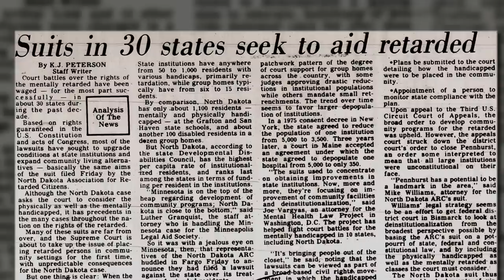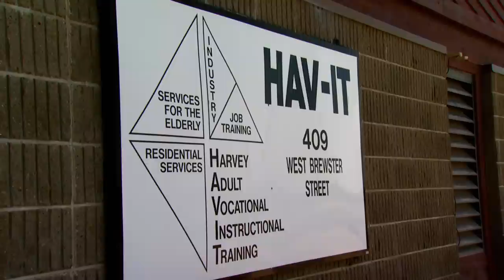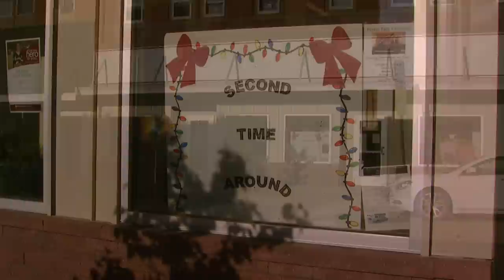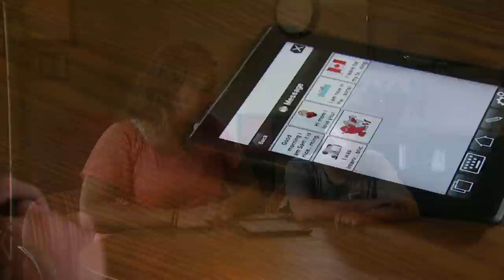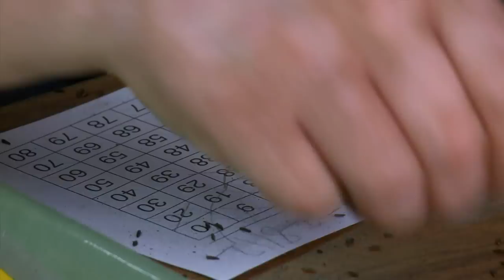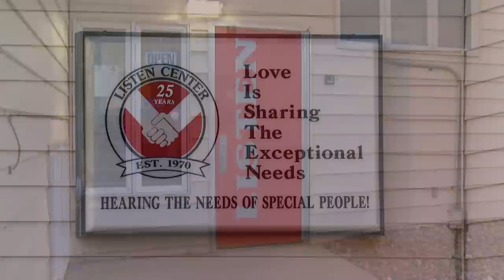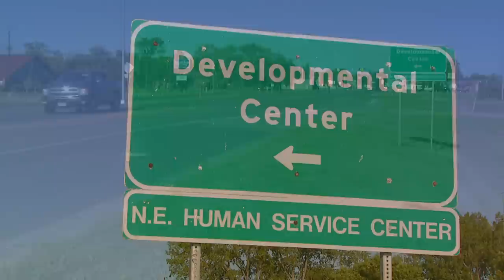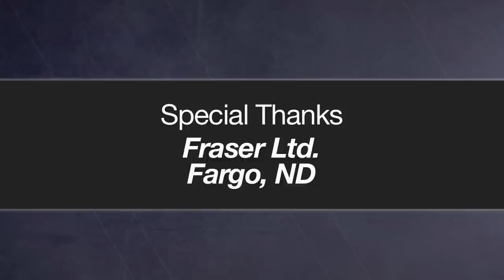I Am A Person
In 1982, Judge Bruce Van Sickle issued a series of orders that changed how North Dakota cares for its developmentally disabled citizens. Thousands of children and adults left the overcrowded institutions in San Haven and Grafton to find homes in communities across the state. Thirty years later, Prairie Public is reviewing the historical context and investigating the outcome of that reformation. I Am A Person talks with the people who have been most affected by the change—to explore what is possible when people with developmental disabilities are provided with the care they need to live full and happy lives, and to build awareness about how they contribute to their communities through both their work and social capital.

Production funding is provided by the North Dakota Association of Community Providers through a grant from the North Dakota State Council on Developmental Disabilities